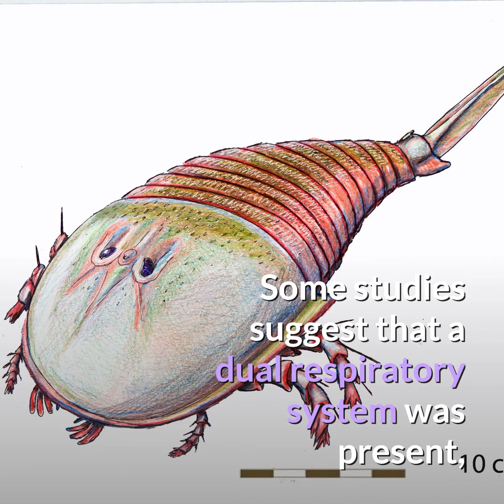Eurypterid || Description and Facts!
Eurypterids, often informally called sea scorpions, are a group of extinct arthropods that form the order Eurypterida. The earliest known eurypterids date to the Darriwilian stage of the Ordovician period 467.3 million years ago. The group is likely to have appeared first either during the Early Ordovician or Late Cambrian period. With approximately 250 species, the Eurypterida is the most diverse Paleozoic chelicerate order. Following their appearance during the Ordovician, eurypterids became major components of marine faunas during the Silurian, from which the majority of eurypterid species have been described. The Silurian genus Eurypterus accounts for more than 90% of all known eurypterid specimens. Though the group continued to diversify during the subsequent Devonian period, the eurypterids were heavily affected by the Late Devonian extinction event. They declined in numbers and diversity until becoming extinct during the Permian–Triassic extinction event (or sometime shortly before) 251.9 million years ago.

Although popularly called "sea scorpions", only the earliest eurypterids were marine; many later forms lived in brackish or fresh water, and they were not true scorpions. Some studies suggest that a dual respiratory system was present, which would have allowed for short periods of time in terrestrial environments. The name Eurypterida comes from Greek words eurús (εὐρύς), meaning 'broad' or 'wide', and pteron (πτερόν), meaning 'wing', referring to the pair of wide swimming appendages present in many members of the group.